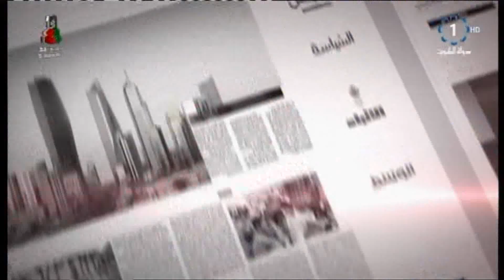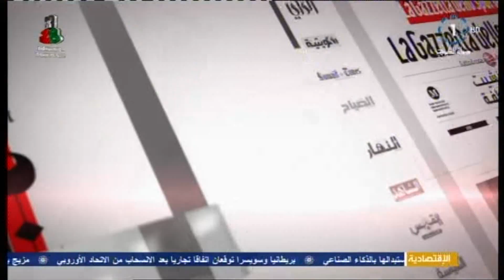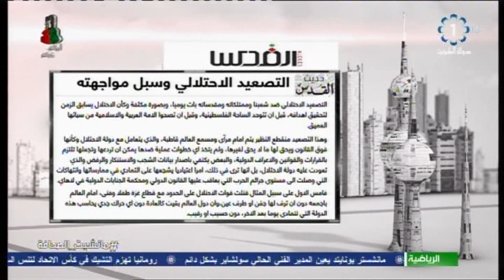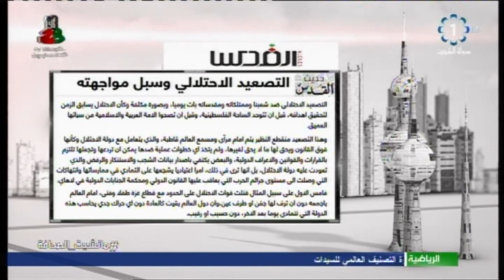برنامج مانشيت الصحافة - الكاتب الصحفي/ عبد المحسن جمعه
تلفزيون الكويت : برنامج  مانشيت الصحافة - الكاتب الصحفي - عبد المحسن جمعه